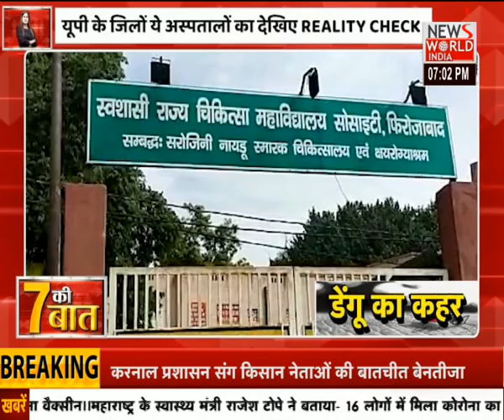उत्तर प्रदेश में शहर-शहर डेंगू का डंक । देखें...7 Ki Baat। News World India